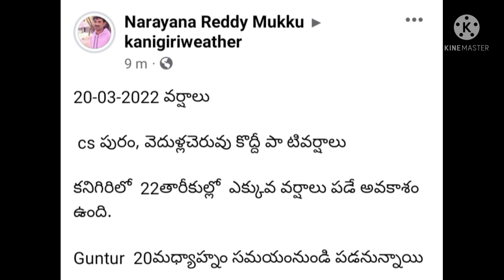CS PURAM,VEDULLACHERUVU ఈ వారం చివరిలో వర్షాలు పడే అవకాశం ఉంది.22-3-2022 కనిగిరిలో పడనున్న వర్షాలు